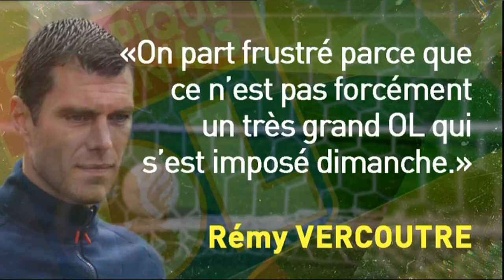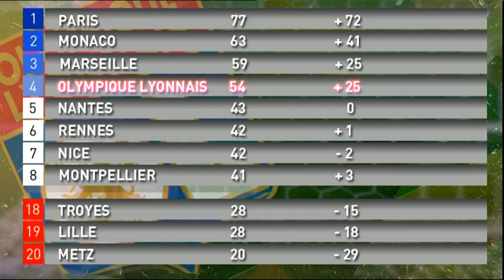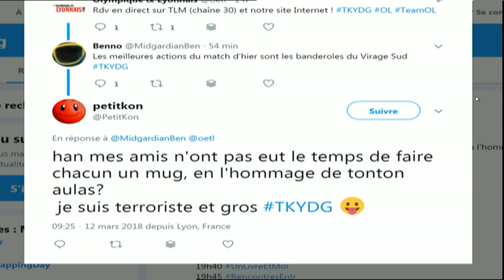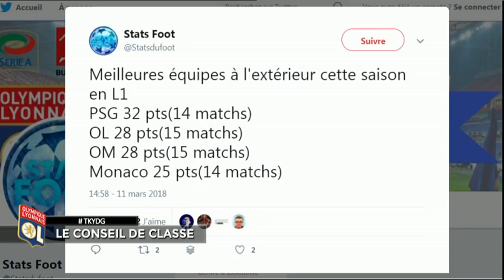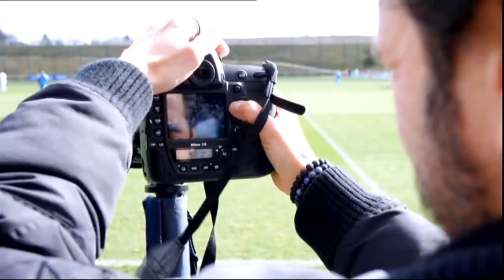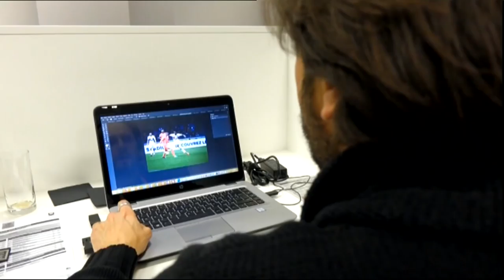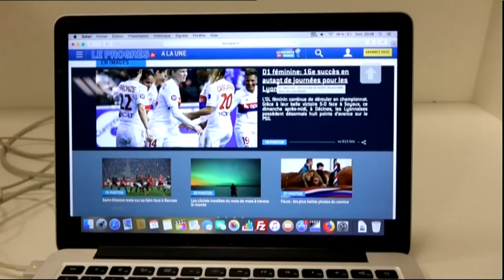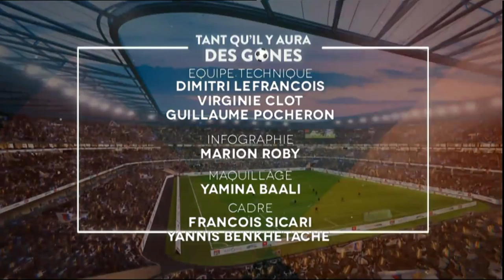OL - Caen (1-0) : Tant qu'il y aura des Gones - l'Emission avec Jamal Alioui et Romain Poirot